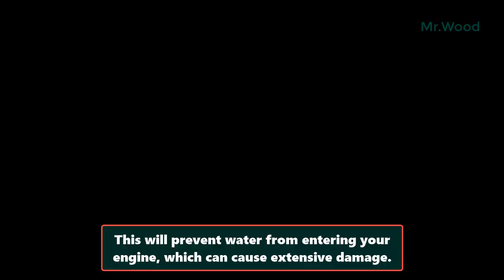Trucks Crossing Extreme Heavy River Flooding - Off Road Truck Driving Skills